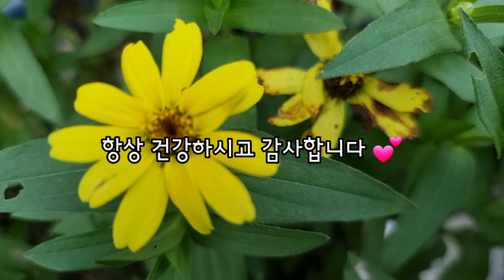진시황의 불로초인 하수오 잎 부터 알고 찾자